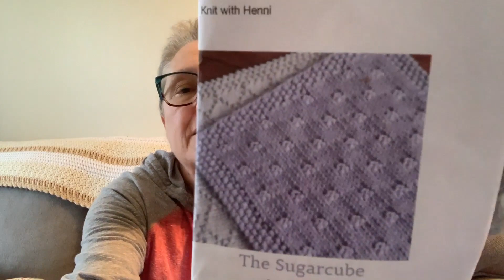Tobyknits Podcast Episode 132 - What? No FO's???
It's Monday. so grab a cuppa, get comfy and let's talk about what's on the needles...because there is a lot!!

My Etsy Shop is
SHOP UPDATE coming this weekend!!

Dishcloth -  Sugarcube , free pattern on Pinterest

Join my Facebook Group, Tobyknits and Friends for more fun, lives and prizes.

Cheers
Anne